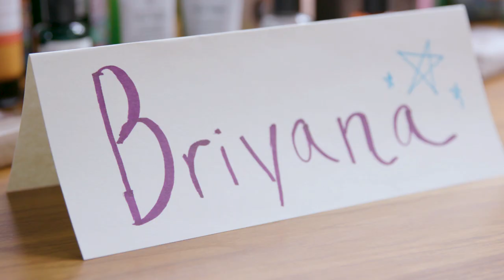Meet College Ambassador Briyana Patel - The Body Shop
Briyana Patel from the University of Baltimore, Maryland was one of the lucky winners of our Love Your Body™ Club College Ambassador Contest. This college Senior is finishing up a degree in Finance and is a certified instructor of yoga. Watch the video to learn more!

Love this video?  Let us know what you’d like us to do next in the comments below!

Don’t forget to visit The Body Shop YouTube channel for more upcycling hacks, make-up and skincare how-tos, and lots of videos on our Enrich Not Exploit ™ commitment.